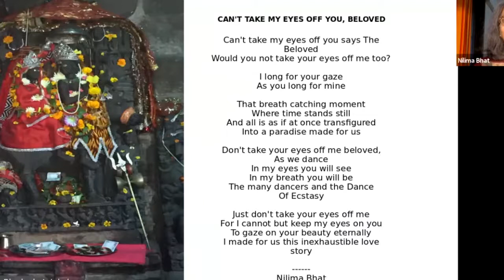Leading with Shakti, Anchored in Shiva | Nilima Bhat talk for Kalarigram Tantrotsav 2021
Original video downloaded from YouTube channel Kalarigram

Leading with Shakti, Anchored in Shiva was the topic that Nilima Bhat spoke on as part of the Tantrosav 2021 Satsangs organized by Kalarigram,